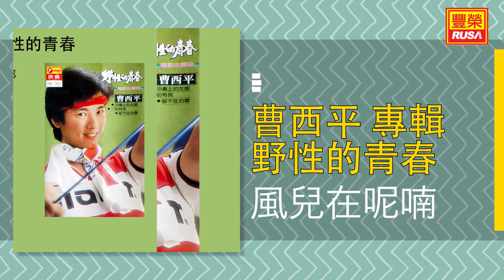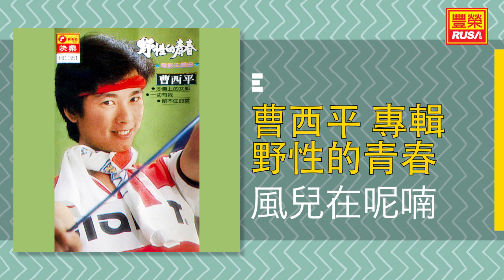曹西平 - 風兒在呢喃 - [Original Music Audio]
今天豐榮推出《曹西平 專輯 野性的青春》裡的好歌。